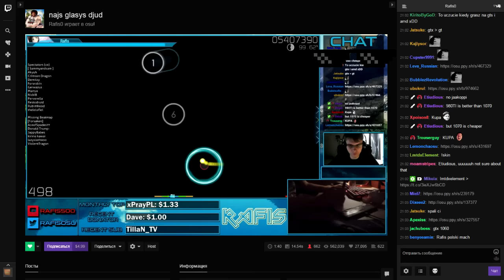Rafis 2 (deal with that)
Wesley Yann Safadão (OMULU REMIX) TRAP - Veja só no que deu